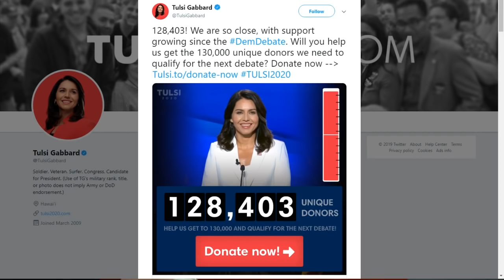Jim's | The Dems Highlights, V3gan Protests and Matt's New Channel w/ Timestamps